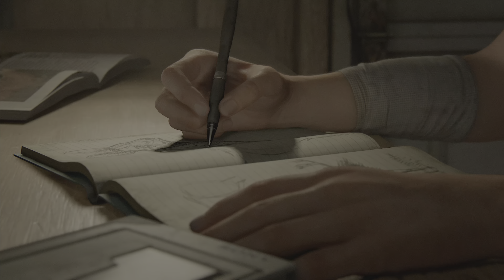Joel tells Tommy what happened after TLOU and he lied to Ellie | The Last of Us Part II Remastered